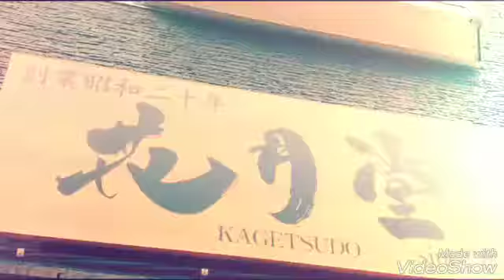Japan Tokyo travel 2017 summer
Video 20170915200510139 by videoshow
this is my own video do not copy
For share